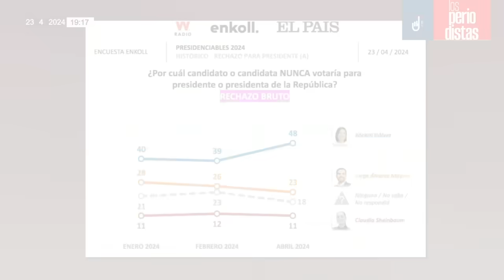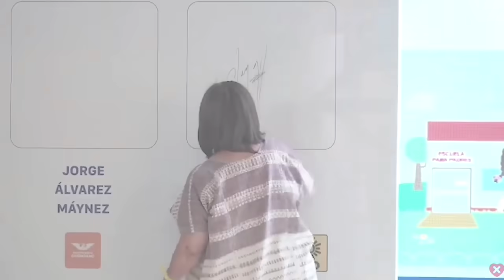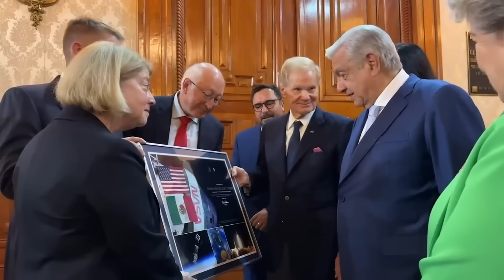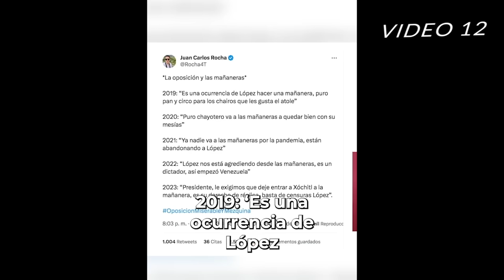¡ACTORES ESTALLAN VS LA BOTARGA! TOP 18 PALIZAS VS XÓCHITL GÁLVEZ (27) ¡ZABALETA VS AMLO!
¡El gran Damián Alcázar confronta la postura xochilover de Susana Zabaleta!

¡Siguen nuestros TOPS de políticos tundidos por la gente!

Xóchitl Gálvez es la elegida por la oligarquía para competir, bajo las siglas del PRIAN, en las elecciones presidenciales de 2024. La gente de a pie le ha mostrado su repudio y cuestiona su desempeño como candidata.

AGRADEZCO TU SUSCRIPCIÓN A ESTE CANAL